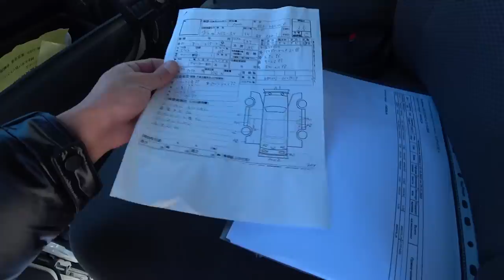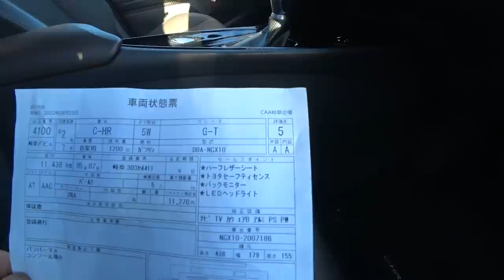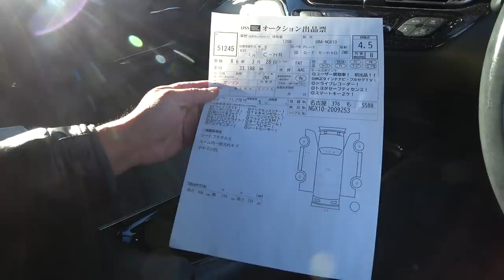АВТОМОБИЛИ ИЗ ЯПОНИИ ПО ВЫГОДНЫМ ЦЕНАМ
Привезем автомобиль с аукционов японии

Проверка авто во Владивостоке 2000

Сопровождение сделки, доставка авто до транспортной компании 5000
Поиск автомобиля под ключ 15000
Услуга  поиск авто на авторынке Зеленый Угол 10000